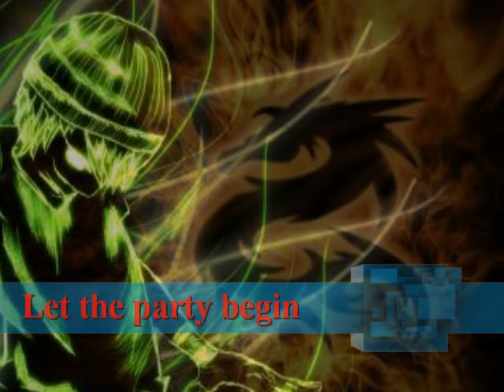Dutch House mix mit Super Bass , Tornahawk , Like a g6 , Shake that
Einfach nur geil ... Dutch House lebe hoch ^^... partytime sag ich da nur ...